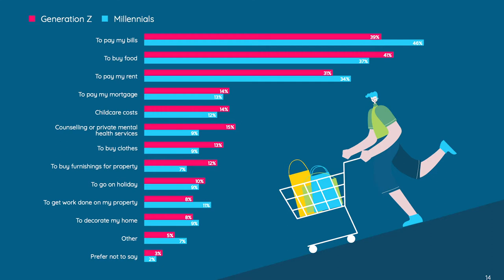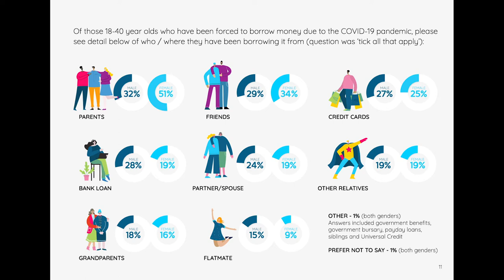Forced to borrow money for private mental health care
New research by flat-share site SpareRoom reveals that over 16% of young adult aged 18 to 24 were forced to borrow money due to Covid-19 did so to pay for private mental health care. William Ranieri spoke with Matt Hutchinson, Director of SpareRoom to find out more.